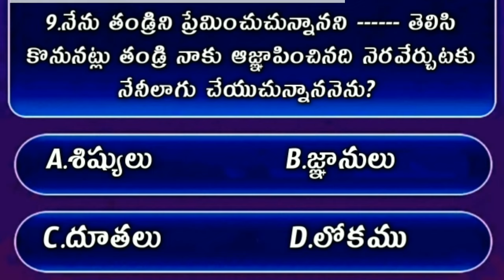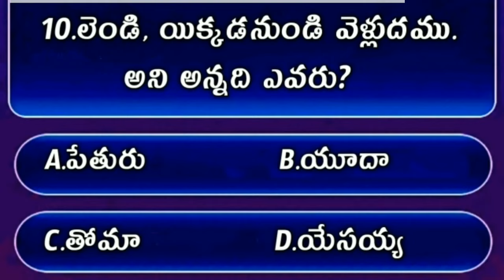Bible Quiz On John The Gospel #81 | Bible Quiz In Telugu | యోహాను సువార్త నుండి బైబిల్ క్విజ్